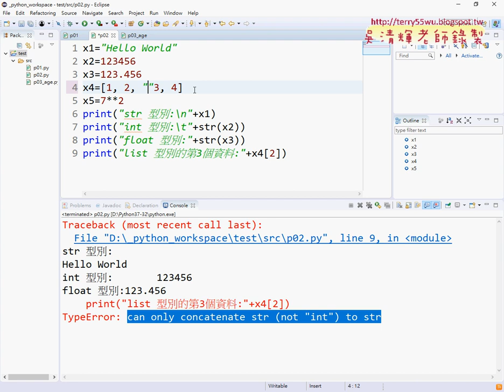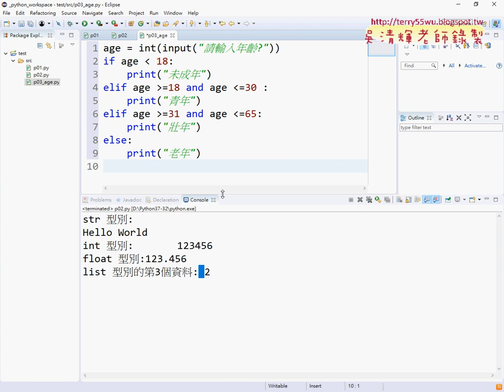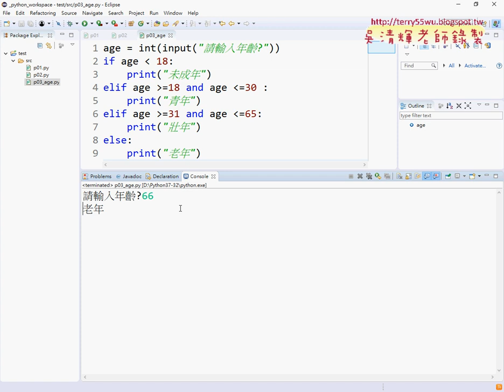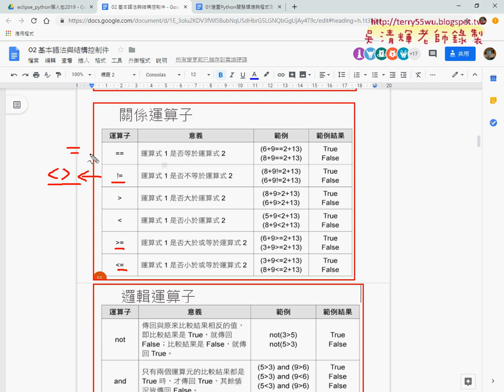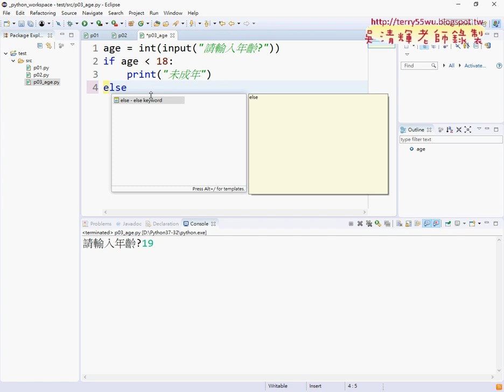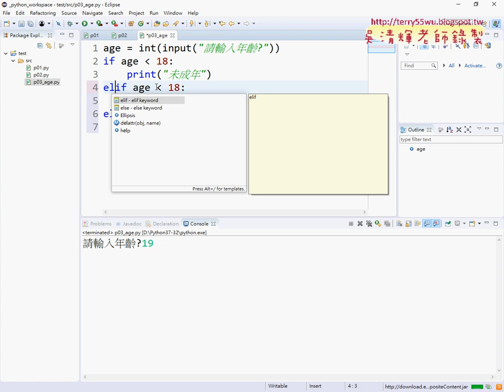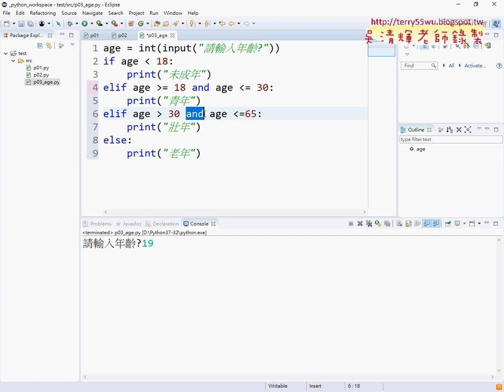09 輸入資料與多重邏輯判斷